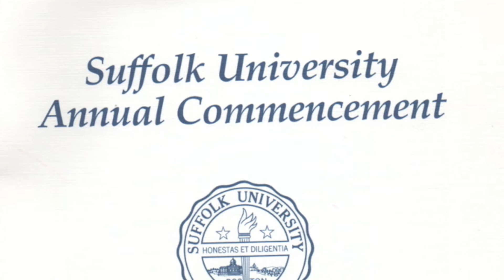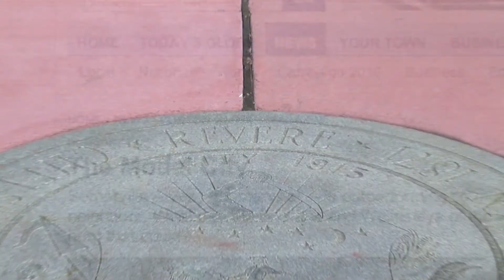Brian Arrigo - RevereTV Candidate Spot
Brian Arrigo is a candidate for Revere City Council. Brian was born, raised and schooled in Revere. for more information and to help Brian win in November.